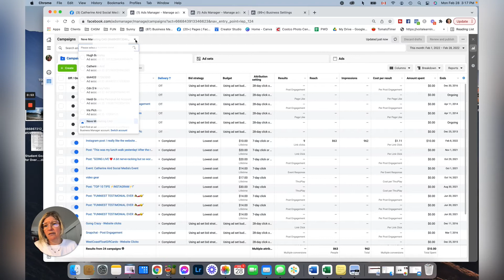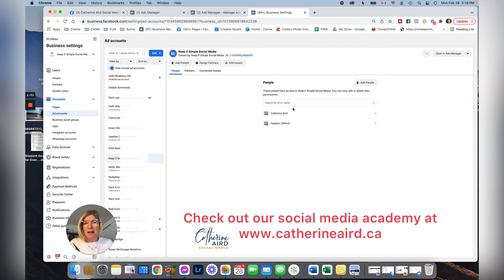How to remove yourself from a Facebook Ads Account.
Removing yourself from a Facebook Ads Account is pretty easy, and complicated at the same time. It depends if you have been added in Business Manager or just an individual ads manager account.

This video outlines both ways.